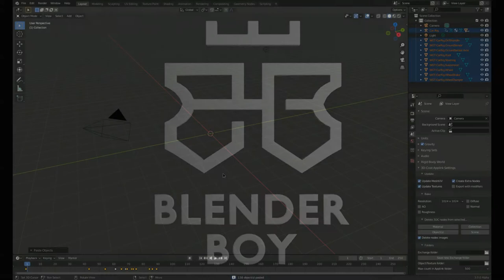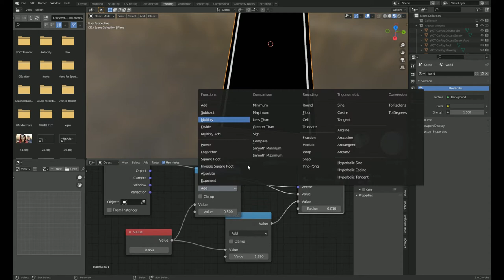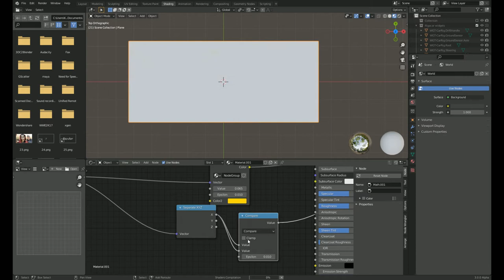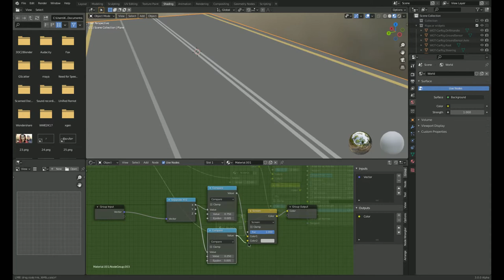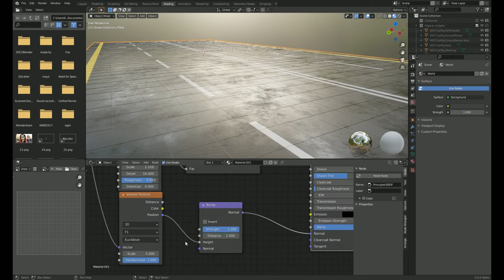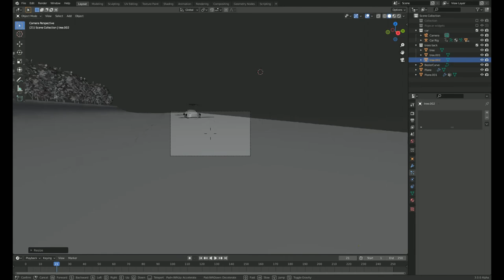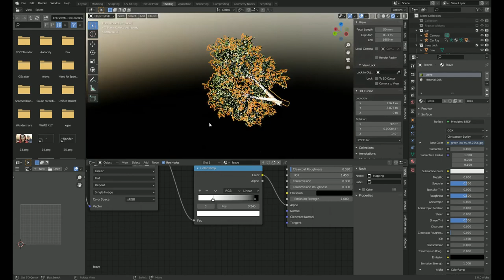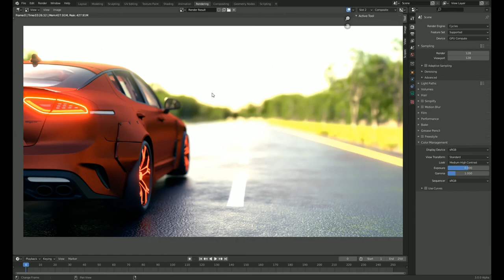HOW TO MAKE A HIGHWAY SCENE IN BLENDER 3 0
In this video i made Highway scene in this video you will see